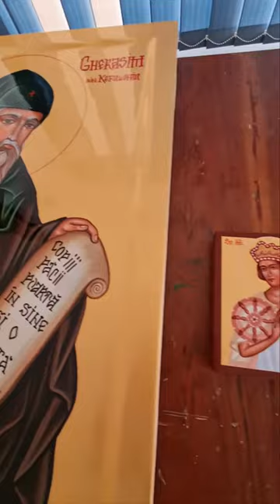✴️ Sfânta Ecaterina pleacă la Iași! 😇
❇️ Comenzi icoane pictate, prăznicare și pictură catapetesme:
👁️‍🗨️ Maria-Kornelia SCHINTEIE:

ww.iconar.ro